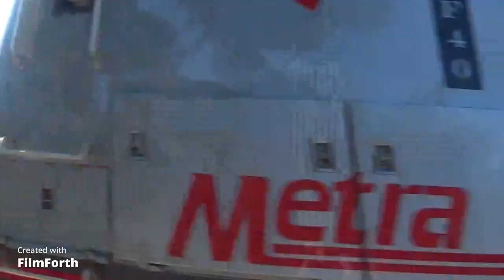Labor Day Railfanning at Chicago Union Station 9/5/2022